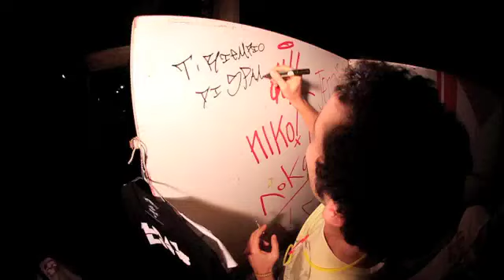TISEGUOSEMPREDAY 29 SETTEMBRE 1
tutt allegri al paolo pini vol.2